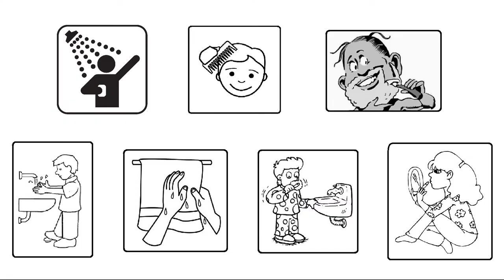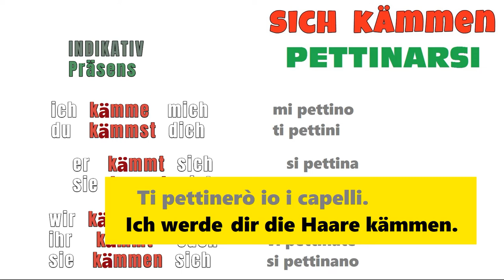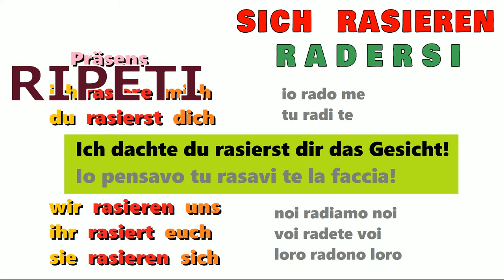tedescofacile TEDESCO FACILE #221 -- VERBI RIFLESSIVI -- 2° parte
La seconda parte dei verbi riflessivi.